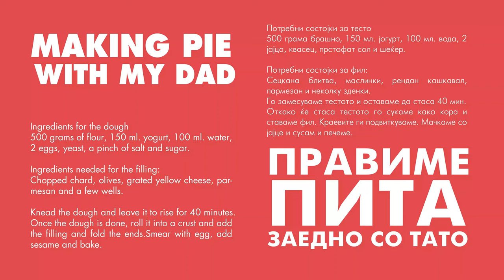MAKING PIE WITH DAD - ANGELA`S FUNNY KITCHEN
🔥 MAKING PIE WITH DAD 🔥

ingredients for the dough 500 grams of flour, 150 ml. yogurt, 100 ml. water, 2 eggs, yeast, a pinch of salt and sugar.  Ingredients needed for the filling: Chopped chard, olives, grated yellow cheese, parmesan and a few wells.  Knead the dough and leave it to rise for 40 minutes. Once the dough is done, roll it into a crust and add the filling and fold the ends. Smear with egg, add sesame and bake.

🔥 ПРАВИМЕ ПИТА ЗАЕДНО СО ТАТО 🔥

Потребни состојки за тесто 500 грама брашно, 150 мл. јогурт, 100 мл. вода, 2 јајца, квасец, прстофат сол и шеќер.  Потребни состојки за фил: Сецкана блитва, маслинки, рендан кашкавал, пармезан и неколку зденки. Го замесуваме тестото и оставаме да стаса 40 мин. Откако ќе стаса тестото го сукаме како кора и ставаме фил. Краевите ги подвиткуваме. Мачкаме со јајце и сусам и печеме.